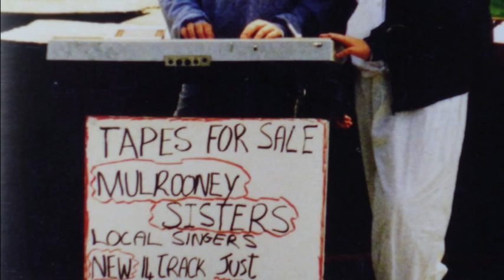IRELAND 1980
Irish children and landscape from a photo album of a journey in Ireland in the 1980